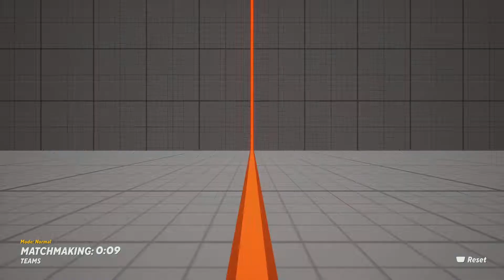When You Bring Velmas Out The Box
Double Velma spells in pending doom!